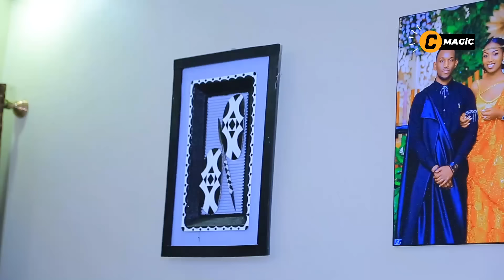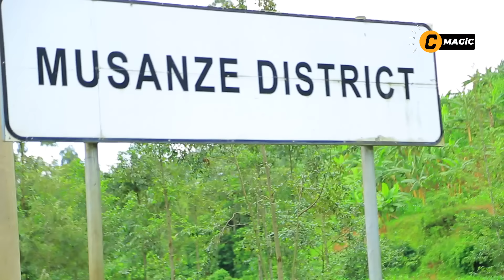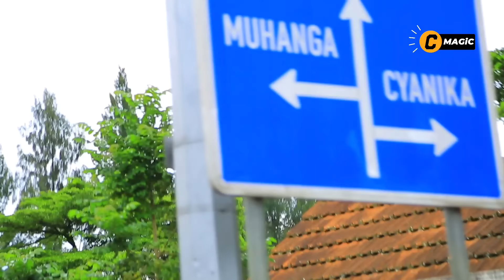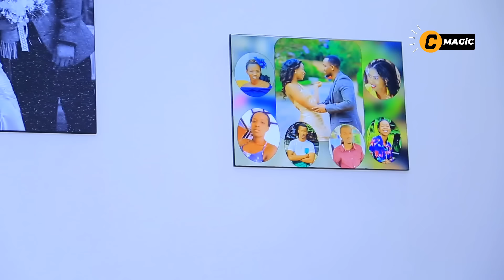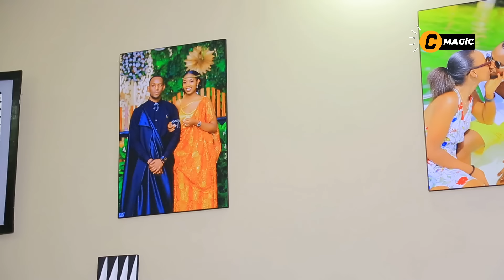TWABASUYE MU RUGO❤️INKURU Y'URUKUNDO RWABO IRAKOMEYE|UMUGABO YIBERA AMERIKA😢NIFUZA KUMUBYARIRA🥰GRACE